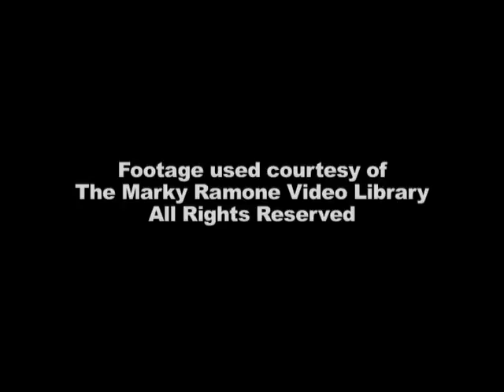canal MG RAMONE JOEY RAW -Maryte , Ma.T.garay, 14121200f,, Marry Theres Gray 94094117k